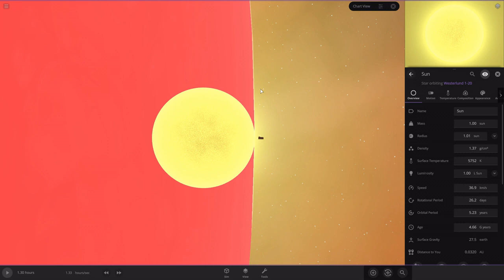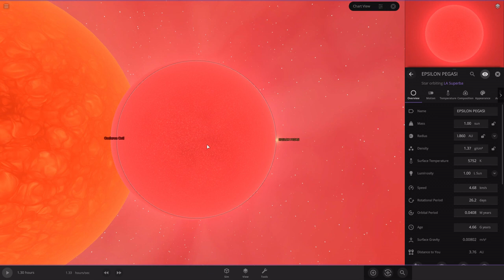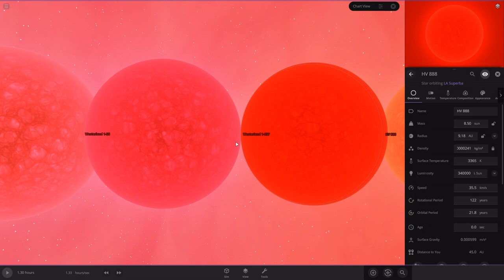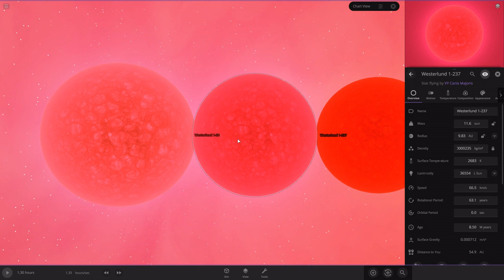RSG Size Comparison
RSG Means Red-Supergiant
Red supergiants (RSGs) are stars with a supergiant luminosity class (Yerkes class I) of spectral type K or M. They are the largest stars in the universe in terms of volume, although they are not the most massive or luminous. Betelgeuse and Antares are the brightest and best known red supergiants (RSGs), indeed the only first magnitude red supergiant stars

Stars are classified as supergiants on the basis of their spectral luminosity class. This system uses certain diagnostic spectral lines to estimate the surface gravity of a star, hence determining its size relative to its mass. Larger stars are more luminous at a given temperature and can now be grouped into bands of differing luminosity.

The luminosity differences between stars are most apparent at low temperatures, where giant stars are much brighter than main-sequence stars. Supergiants have the lowest surface gravities and hence are the largest and brightest at a particular temperature.

The Yerkes or Morgan-Keenan (MK) classification system is almost universal. It groups stars into five main luminosity groups designated by roman numerals:

I supergiant;
II bright giant;
III giant;
IV subgiant;
V dwarf (main sequence)

Specific to supergiants, the luminosity class is further divided into normal supergiants of class Ib and brightest supergiants of class Ia. The intermediate class Iab is also used. Exceptionally bright, low surface gravity, stars with strong indications of mass loss may be designated by luminosity class 0 (zero) although this is rarely seen.[4] More often the designation Ia-0 will be used,[5] and more commonly still Ia+.[6] These hypergiant spectral classifications are very rarely applied to red supergiants, although the term red hypergiant is sometimes used for the most extended and unstable red supergiants like VY Canis Majoris and NML Cygni.[7][8]

The "red" part of "red supergiant" refers to the cool temperature. Red supergiants are the coolest supergiants, M-type, and at least some K-type stars although there is no precise cutoff. K-type supergiants are uncommon compared to M-type because they are a short-lived transition stage and somewhat unstable. The K-type stars, especially early or hotter K types, are sometimes described as orange supergiants (e.g. Zeta Cephei), or even as yellow (e.g. yellow hypergiant HR 5171 Aa)

Chapters:
 00:00 - Intro
 00:09 - Info
 00:19 - Format
 00:29 - Note
 00:39 - RSG Size Comparison